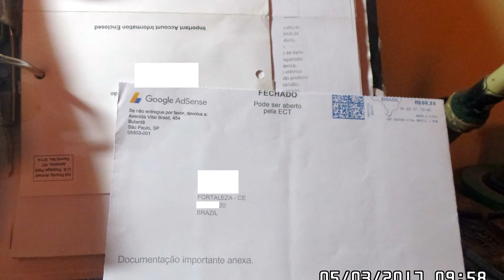Aviso de Monetização Google AdSense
Nesses dias, recebi uma carta do Google AdSense para ativar "futuras monetizações" através de um código PIN. A correspondência foi devidamente arquivada, juntando-se a
outra mais antiga. Na realidade, acho improvável alguma viabilidade financeira nos canais, tenho nas postagens, mais um tipo de "hobby" do que certas pretensões, principalmente, tendo como parâmetro os grandes canais criadores de conteúdo do YouTube!